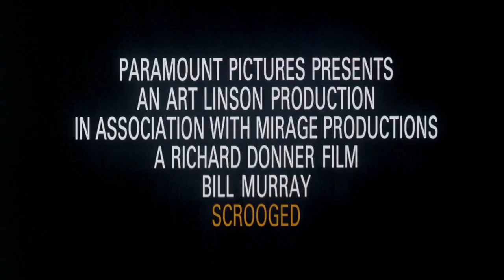Scrooged ⏯ Trailer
Scrooged (1988)